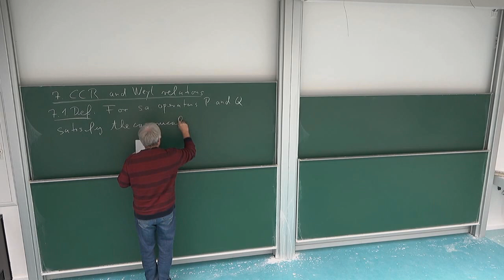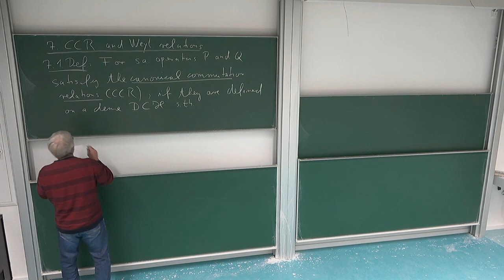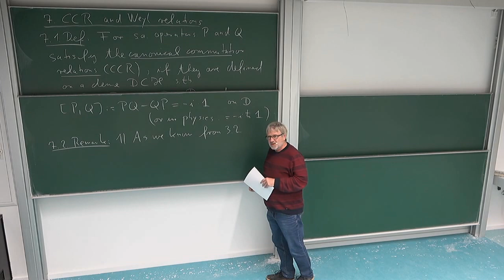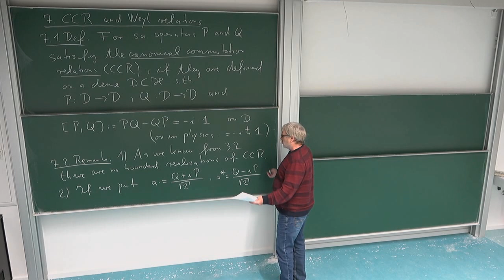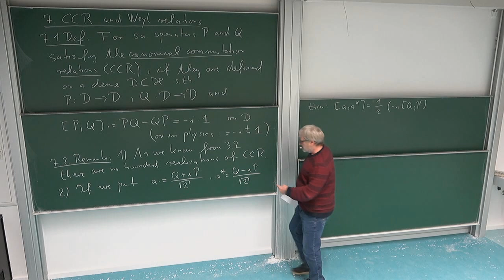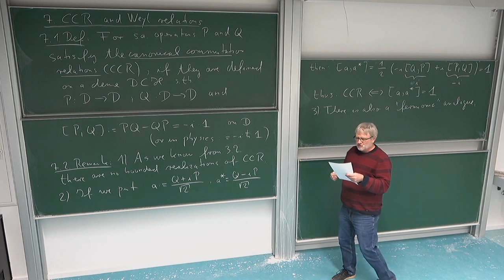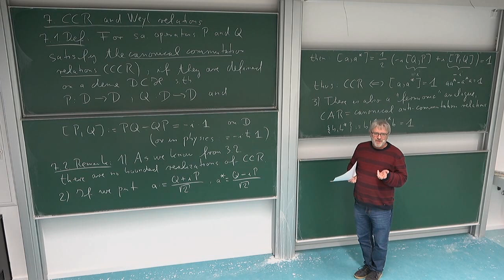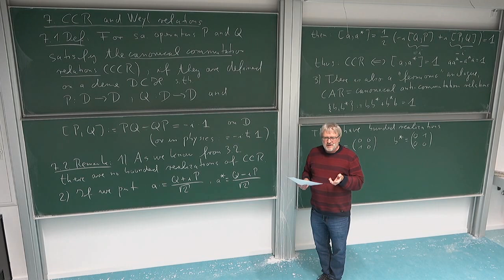Math of QM: 7.1. CCR and CAR in Terms of Creation and Annihilation Operators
Canonical commutation relations CCR; rewriting into creation and annihilation operators; Canonical anti-commutation relations CAR.
This is part 1 of Lecture 7 in the lecture series "Mathematical Aspects of Quantum Mechanics" of Roland Speicher in the winter term 2020/21 at Saarland University, Germany. Lecture 7, which is split into 5 parts, deals with the canonical commutation relations (CCR) and their reformulation into the Weyl relations.